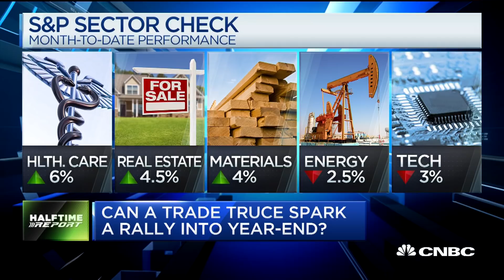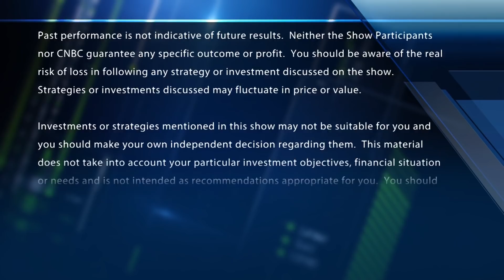Tariffs could impact corporate earnings in early 2019, says Sand Hill Global CIO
CNBC's "Fast Money Halftime Report" team discusses markets as the G-20 summit is underway. The team is joined by Brenda Vingiello of Sand Hill Global Advisors and Tony Dwyer of Canaccord Genuity.